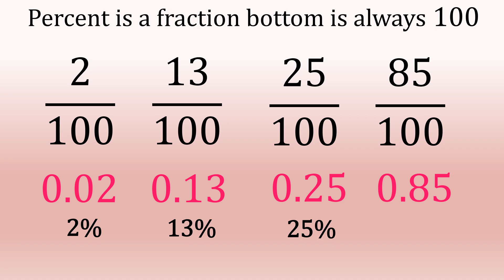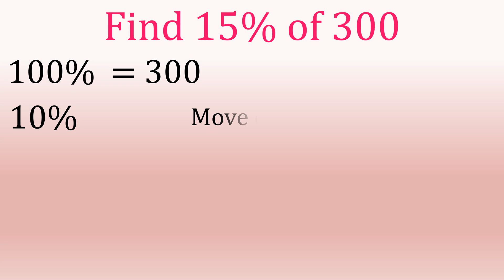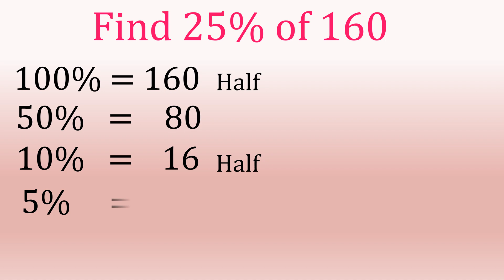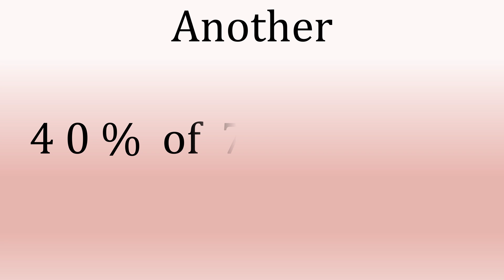Percentages without a calculator, made easy.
Step by step, help with Maths. For parents, teachers and students. How to work out percentages asked for on a non-calculator paper.